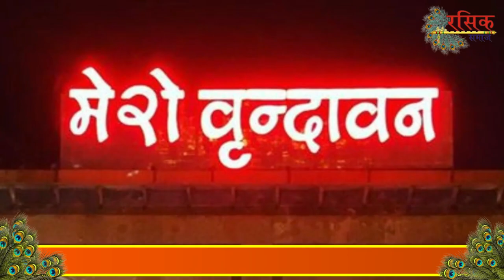जय जय श्यामा जय जय श्याम , जय जय श्री वृन्दावन धाम । ब्रज रसिक मनीष कपिल बावरे